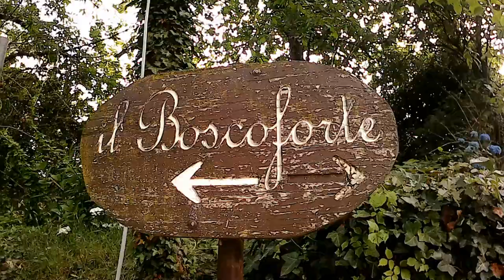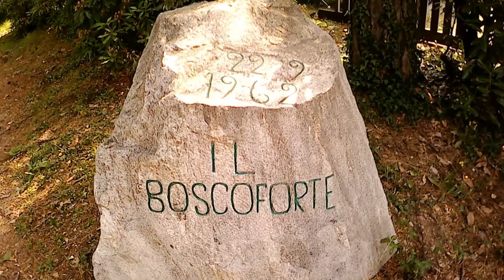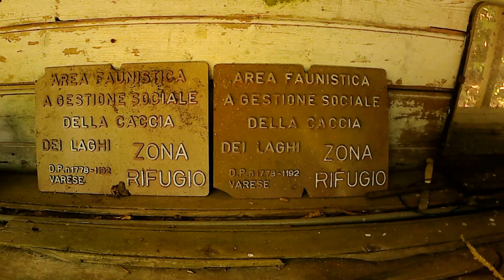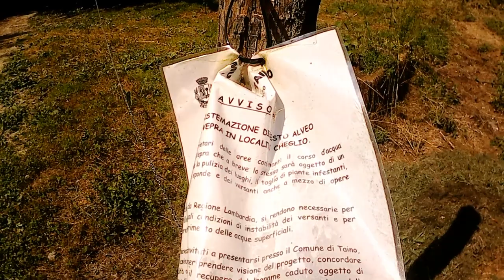Passeggiata per il Boscoforte di Taino (VA)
Registrazione del 27 giugno